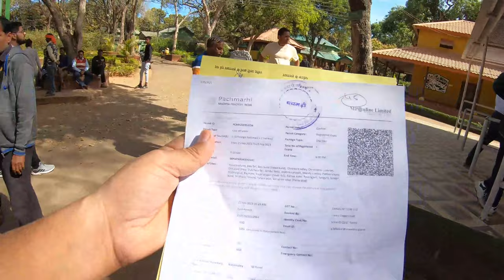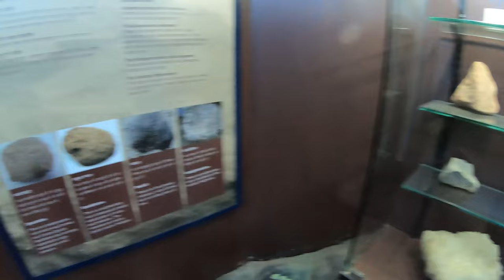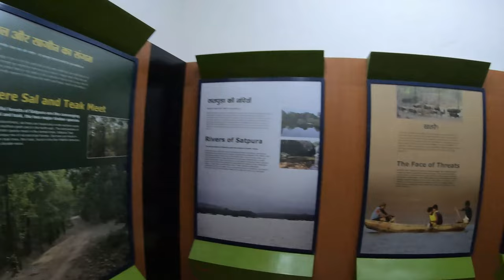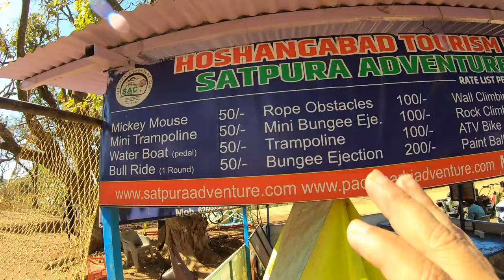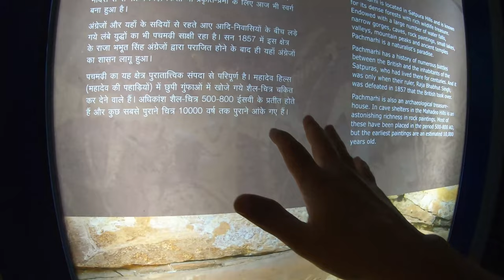Forest permit process ||| Best HOTEL to stay in panchmari || Bee Falls Reechgarh | Bison Lodge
The driver informed us to visit the Bison lodge while he would stand in the queue and buy the entry tickets for forest area. The bison lodge seems to be first building in Pachmarhi and hosts museum displaying information on flora and fauna of the area. From hereon, we entered the exotic locations of Pachmarhi
Bison Lodge is the Interpretation Centre, developed by CEE Ahmedabad. And is kept in excellent working condition by MP Forests. Good guidance and efficient ticketing. There is a small canteen serves, water snacks and tea.
The Bison lodge is very close to the Rock End Manor hotel, and has a shop selling fleece jackets , hats, and other warm clothes. The jackets have logo's of a tiger on the front and one or more Paw prints at the back They are well made, smart and very jungle friendly.
This place is Mandatory visit for all the tourists who are going to Pachmarhi because from this place you have to take a Ticket which costs you approx Rs.1150 and this ticket will be checked before entering the attractions which are under the cover of Forest department.
You can check out this museum while taking tickets, this museum will tell you that what is there in whole pachmarhi and what all points or places you can cover. It is also a good places for photographers. I have a video about this place on my YouTube channel Kunwar The Bullet King. Check it too.

The name of this waterfall is due to the presence of many bees around the fall. It was invented by a tribal woman who went into the forest to pick moha flowers. As this is a forest area, you can get here by gypsy, you can get tickets from 'Bison Lodge'. If you drive your own car, you will have to stop and walk two kilometers away. You can also see a mini fall here preceded by the Bee Fall which is also very beautiful and enjoyable. You can also use the paid rooms before the mini fall to change your clothes if you get wet. There are also people available to pick up and drop children on their shoulders, charging Rs.300 per child. Most importantly, the steps leading up to the Bee Fall after the Mini Fall are very steep, so people with heart problems or asthma should think twice before going down because the descent is easy but the climb back up is very tiring. So, please be careful. Also don't carry too much food with you as monkeys can grab your stuff here or keep it out of sight while carrying.

Namaste Dosto! Mera naam hai Gaurang Patel aur aap dekh rahe hain Lala Dhari Vlog channel. Yahaan par main aapko har tarah ke adventures, lifestyle aur bahut kuch ke bare mein share karunga. So, agar aapko masti, entertainment aur inspiration chahiye, toh hamare channel ko follow karein aur sath mein apne journey ko enjoy karein!

Thanks for Your Support And Keep Loving...